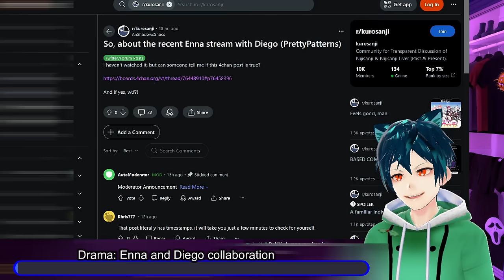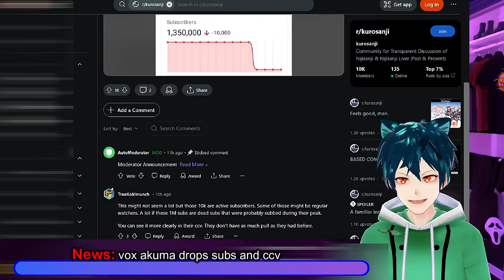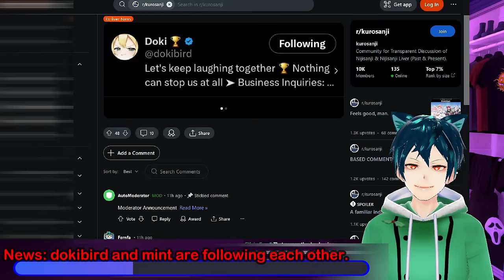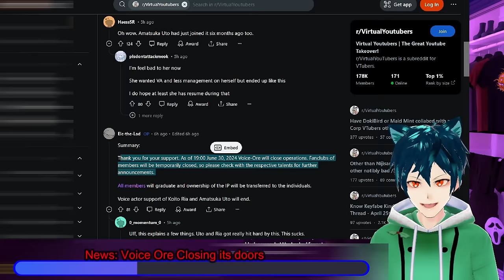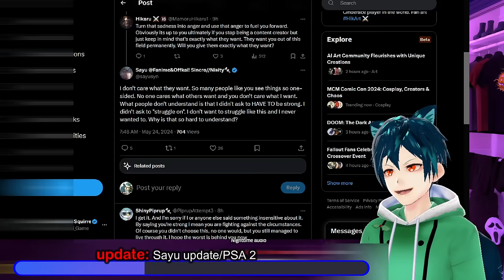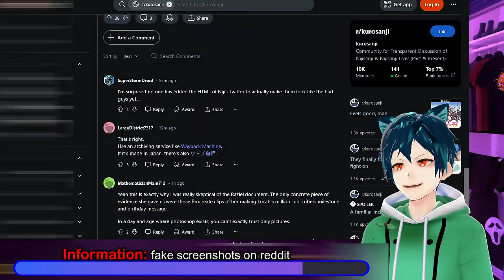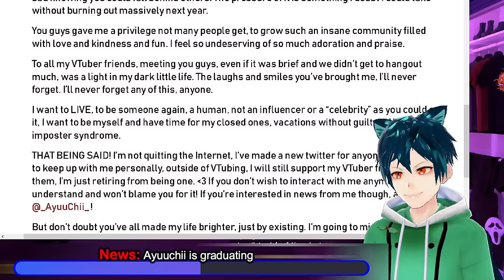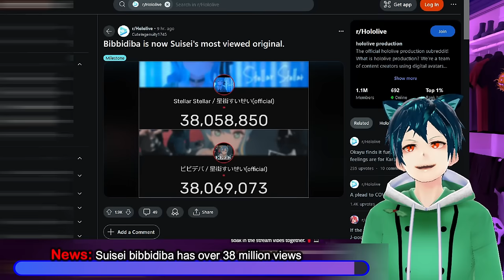Nijisanji: Enna mistake, Mika non compete, doki hiring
Enna makes dumb mistakes on a collab stream. vox akuma dropping subs and ccv. Nijisanji stocks are dropping. Dokibird and mint are following each other on twitter, and is hiring. Voice Ore Closing its doors on june 30th, dropping Mikeneko and others. Mint goes to Vshojo minecraft server. A quick PSA about making sure to not bother Sayu or other vtubers. Screenshots are being faked on reddit a lot right now. Michi/mika talks about her noncompete clause. Ayuuchii, a bigger indie vtuber is graduating on june june 4. Suisei newer video bibbidiba has over 38 million views

00:00 Intro & Disclaimer
00:28 Drama: Enna and Diego collaboration
04:04 News: vox akuma drops subs and ccv
07:09 Stocks: Nijisanji stock drops again for another day
08:54 News: dokibird and mint are following each other.
10:00 News: Dokibird is hiring
12:42 News: Voice Ore Closing its doors
15:45 News: Mint goes to Vshojo minecraft server
16:41 update: Sayu update/PSA 2
19:56 Information: fake screenshots on reddit
22:00 Rumor: Michi/mika talks about non-compete clause
24:57 News: Ayuuchii is graduating
28:46 News: Suisei bibbidiba has over 38 million views
30:47 Comment, like, sub and have a good day